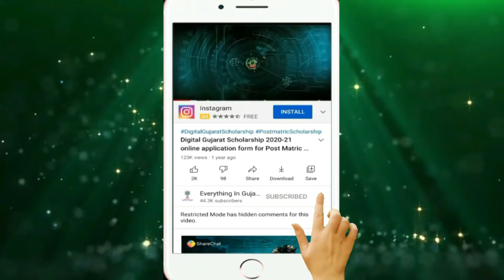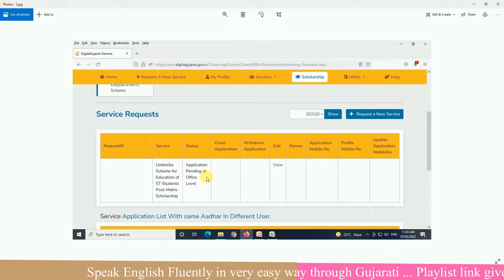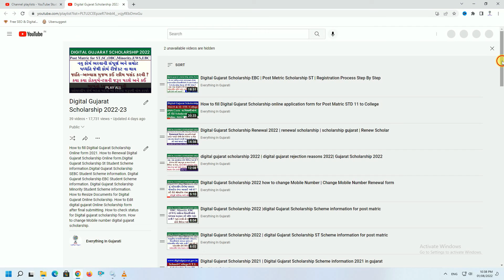Digital Gujarat Scholarship 2023 kyare jama thase | digital gujarat scholarship kab aayega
after filling digital gujarat scholarship 2023 form students always think  when digital gujarat scholarship amount sanctioned or digital gujarat scholarship kyare aavse or digital gujarat scholarship kyare manur thase etc.
If you have any query regarding digital gujarat scholarship 2022 online application form please submit your query on